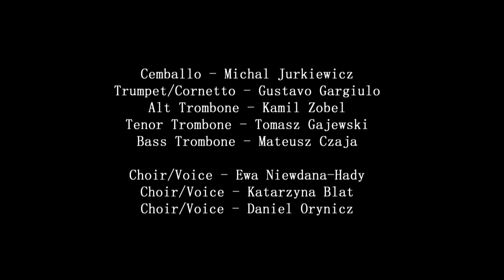Baroque & Pop - Il Giardino d'Amore - France / Purple Rain / Love on Top / Gangnam Style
Il Giardino d'Amore Orchestra
Stefan Plewniak - conductor
Natalia Kawalek - lead vocal
Staszek Plewniak - lead vocal

Ewa Niewdana - Hady - vocal
Daniel Orynicz - vocal
Katarzyna Blat - vocal

Monika Boroni - violin
Katarzyna Kalinowska - violin
Magdalena Chmielowiec - viola
Katarzyna Cichoń - cello
Lukasz Madej - double bass
Jozef Rusinowski - cajon & other percussion instruments
Wojciech Lubertowicz - Oriental Wind & Hand Drums Instruments
Etienne Galletier - Theorbo & Baroque guitare
Michal Jurkiewicz - Keyboard Instruments
Gustavo Gargiulo -  Trumpet / Cornetto
Kamil Zobel - Alt Trombone
Tomasz Gajewski - Tenor Trombone
Mateusz Czaja - Bass Trombone

Concert in Six Fours Les Plages - France

Manager - Jean Christophe Cassagnes